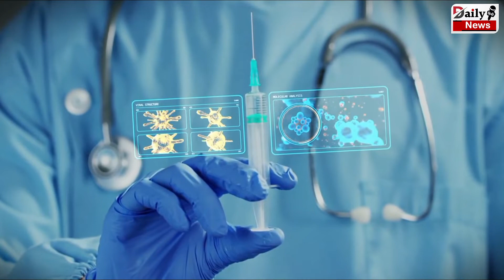ओमिक्रॉन की इस नई दवा से जगी उम्मीद, सभी 37 म्यूटेशन पर असरदार, कैसे करती है काम ?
Coronavirus Omicron Treatment | Gsk Vir Drug Effective Against All Omicron Mutations | Coronavirus Omicron All News & Updates